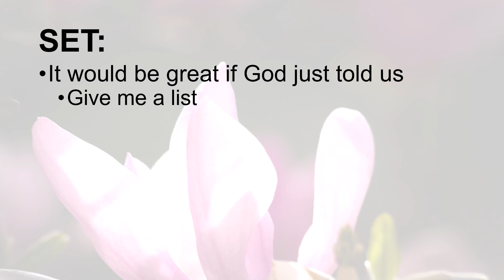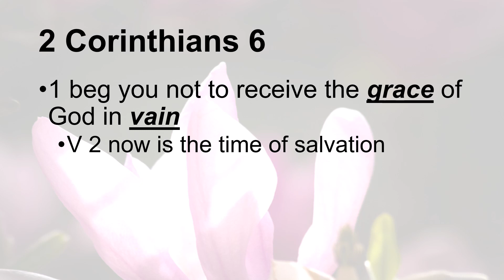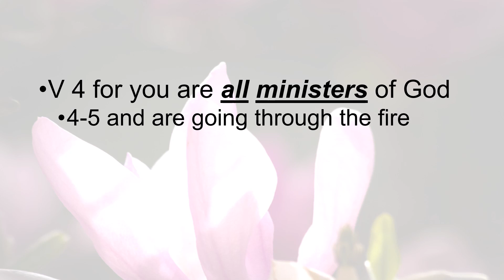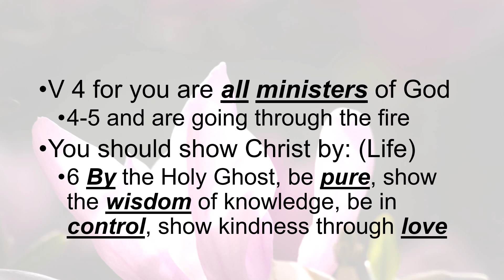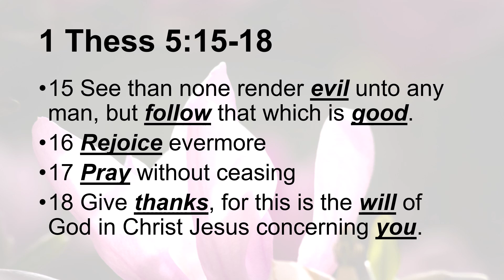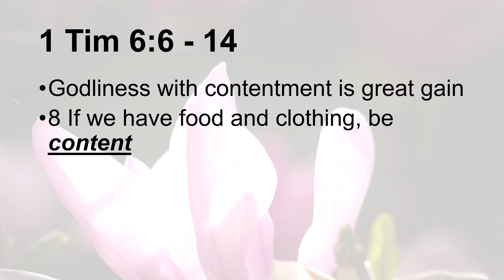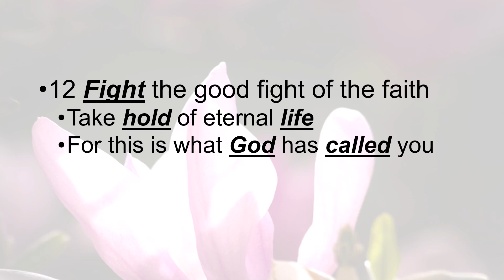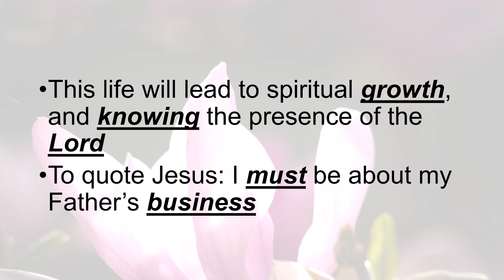What Does The Lord Require of Thee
To show that the Lord requires all of us, not just Sunday's or any other day. He requires our thoughts, intents and actions.